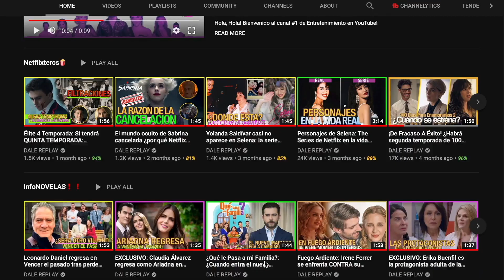¡EXCLUSIVO! Asi sera la historia de Pasion de Gavilanes 2 Temporada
Pasión de gavilanes 2: Asi sera la historia de Pasion de Gavilanes 2 Temporada de Telemundo, todo lo que se sabe hasta ahora de la segunda temporada de la telenovela. La novela colombiana Pasión de Gavilanes que conquisto al mundo.

¡COMUNIDAD DE TELENOVELAS! Últimas noticias de telenovelas mexicanas de Televisa, Telemundo y de Univision. Lo último de las noticias de actores, y lo que sucede detrás de pantalla.